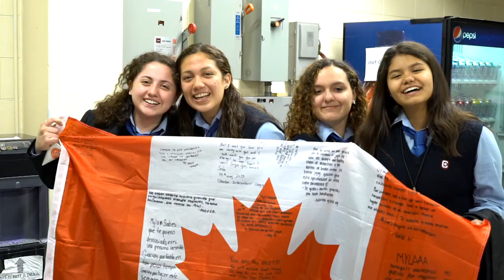May 2019 Graduation - Student Testimonials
During May 2019 Graduation Ceremony, Columbia International College celebrated the 40th Anniversary and the largest graduating class since 1979. Graduates expressed great joy and excitement, feeling proud to have been members of the Columbia family and made tremendous progress over the years.